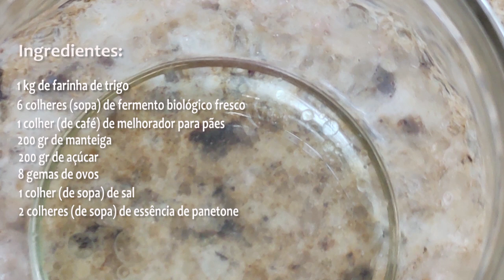Receita: panetone salgado - Rio Grande Rural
Que tal preparar um panetone salgado? É essa receita que utiliza produtos da agricultura familiar que você vai conhecer com a extensionista Vanessa Pazza, do município de São Francisco de Assis.